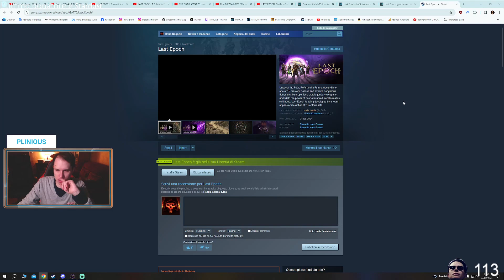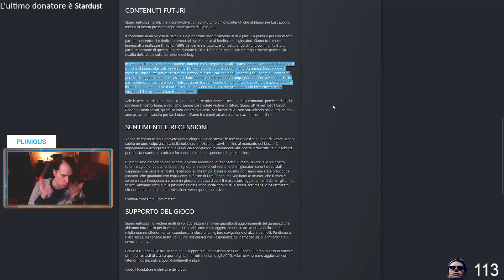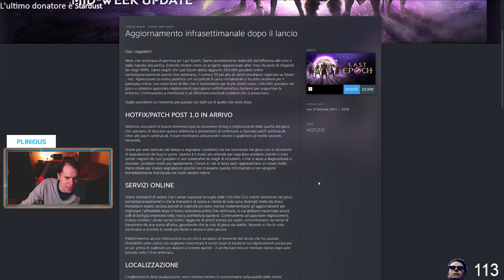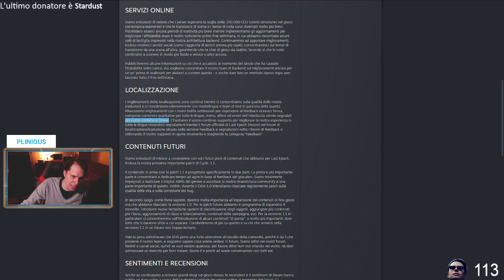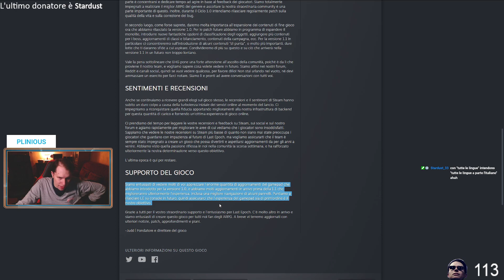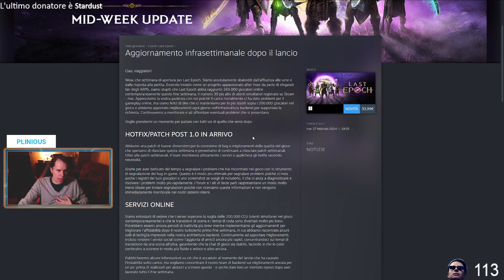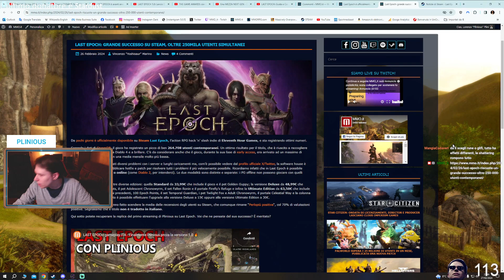LAST EPOCH gameplay ITA #3 - Plinious continua col Druido 🐻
Plinious continua Last Epoch, il nuovo action RPG hack ‘n’ slash indie sviluppato da Eleventh Hour Games. Dopo 5 anni di early access, ora il gioco è ufficialmente disponibile su Steam.

Last Epoch verrà tradotto anche in Italiano! Per tutti i dettagli